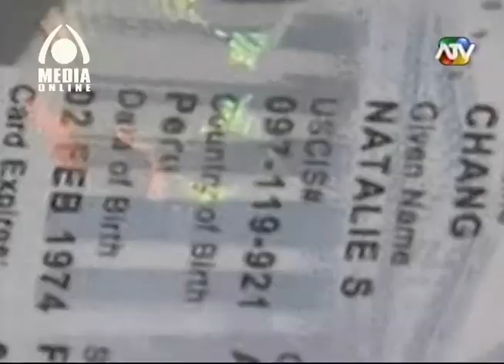Natalie Chang Miss Transgenero